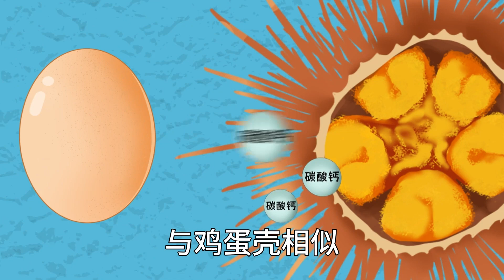法国鹅肝是如何养成的？巨量饲料铁栅栏培养大鹅，比一般鹅肝能重上十倍！【趣农百科】